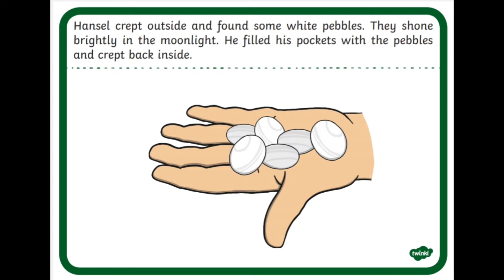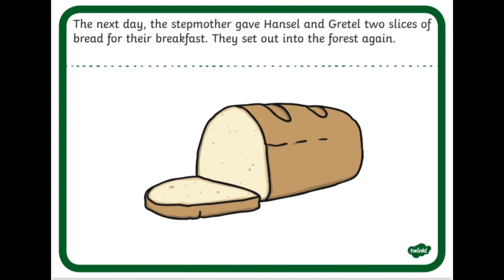Hansel and Gretel | Short Story